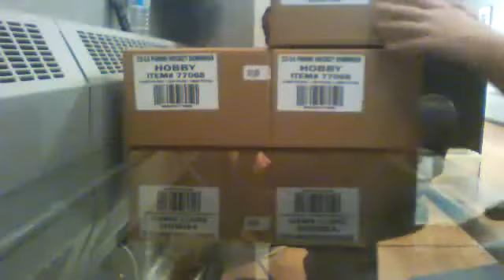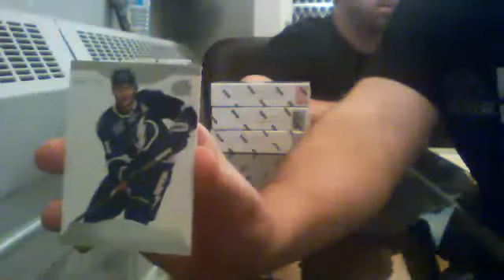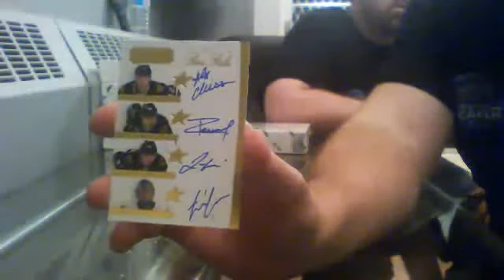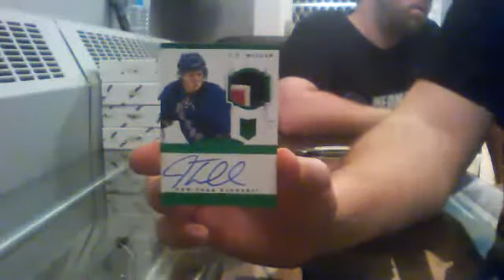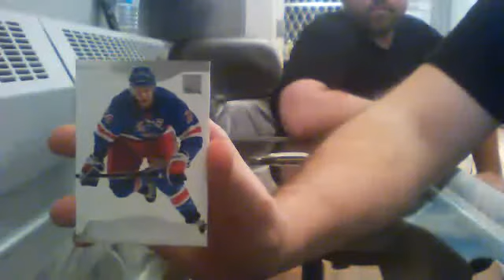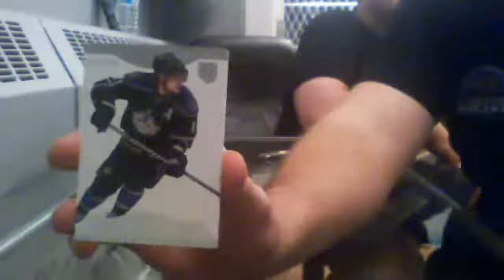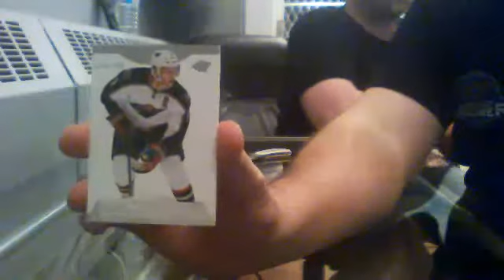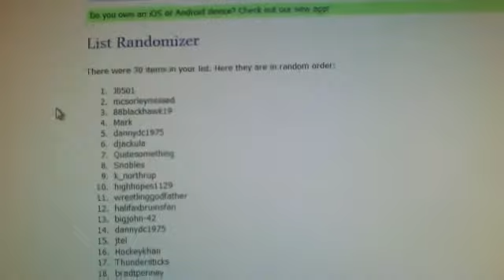Sunday Night Mini Showdown Dominion Half Case vs Half Case Break #3 & 4